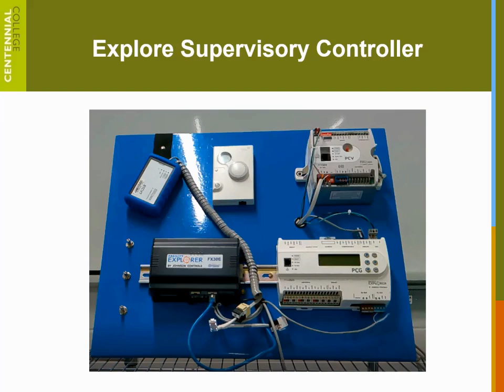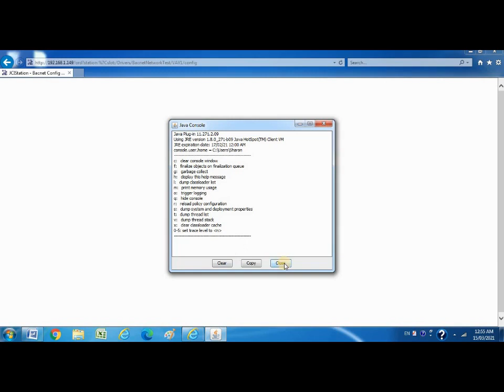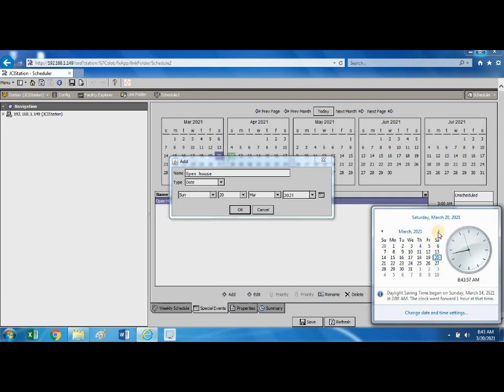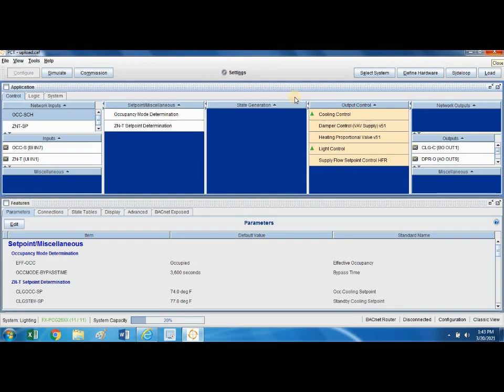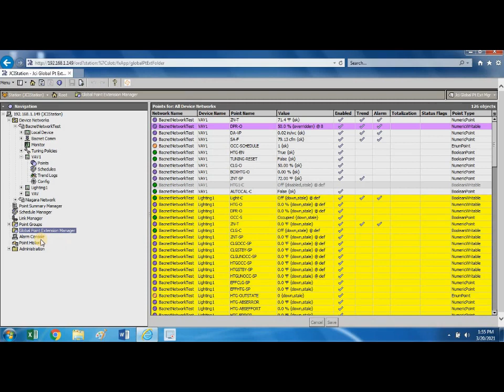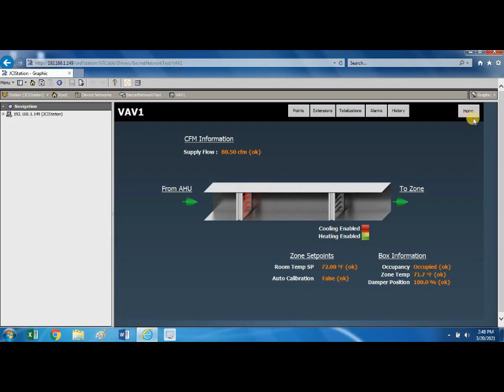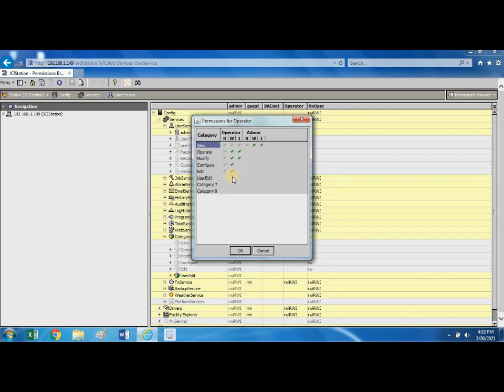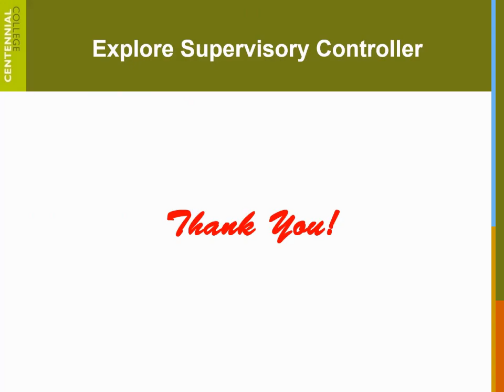Explore Supervisory Controller